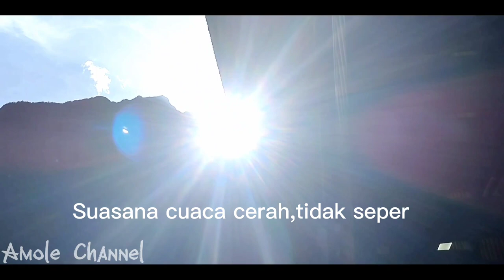Cinematic || Suasana cerah kota RIDGECAMP Tambang emas PT FREEPORT INDONESIA TEMBAGAPURA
Suasana cerah kota Ridgecamp Kota milik PT FREEPORT INDONESIA.saat seperti itulah yg diharapkan para penghuni kota, karena jarang sekali mendapati cuaca cerah.sekedar berjemur menikmati sinar matahari atau menikmati pemandangan alam yg indah